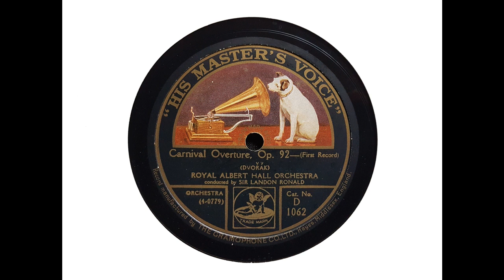Sir Landon Ronald and Royal Albert Hall Orch - Carnival Overture (Dvorak) (1925)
Sir Landon Ronald conducts the 'Carnival Overture,' recorded in Studio A at Hayes on 10 November 1925.

Although made in Studio A, the recording quality of this disc seems to me to be better than 'Finlandia,' which was recorded just three days later.

Unfortunately, the surface noise of the gritty solid stock English pressing is frustrating. I spent some time this evening trying various ways to further reduce the noise, only to find after various experiments that the gains were offset by the losses. There seems to be no chance of finding a laminate, as Ronald's recording was presumably replaced by the LSO/Coates version recorded in November 1929 and issued on HMV D 1796, which I've also uploaded.

Landon Russell Ronald (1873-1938) was born in Kensington, London.

From Wikipedia: In his early career he gained work as an accompanist and répétiteur, but struggled to make his way as a conductor. In the absence of operatic or symphonic work he made his living as a conductor and composer in West End shows in the late 19th and early 20th century. With the foundation of the London Symphony Orchestra in 1904 his career began to flourish, and by 1908 he was well-enough established to be chosen to succeed Thomas Beecham as conductor of the New Symphony Orchestra in London. Ronald was an early enthusiast for recording, and was associated with the Gramophone Company...from 1900 for the rest of his life. From 1910 until shortly before his death, Ronald was principal of the Guildhall School of Music in London. He modernised the curriculum and raised its standards to compete with the leading musical training establishments the Royal Academy of Music and the Royal College of Music.